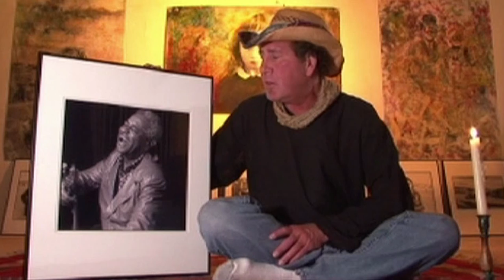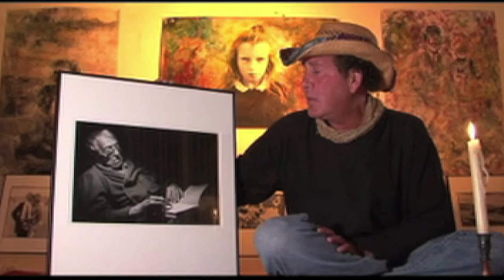Steve Gladstone "Photo Planet" Pilot Show 553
Steve Gladstone never owned a digital camera...                                                  for Steve, it marked the “End of Pictures”!
      Steve Gladstone was the most famous fine art rock music photographer that you never knew!  Often armed with only a single camera and half-a-roll of film, Steve captured stunning images of the most famous rock icons and celebrities of the 1970s and later, including:  Bob Marley, Muddy Waters, B.B. King, John Lennon, The Who, Ronald and Nancy Reagan, Neil Young, Timothy Leary, The Grateful Dead, Howlin’ Wolf, The Rolling Stones, Tina Turner and many others. His work is singular both in the economy of the shots and the intimacy of the moment he was able to convey.

     Steve loved life with a belief that it was “better to burn out, then to fade away.”  And he did just that.  He unexpectedly died with over 40,000 amazing “unseen” photographs hidden in his closet.  He was recently working towards his own traveling television series named “Photo Planet” and releasing books of his work from some of the most iconic events in history such as, The Last Waltz, Burning Man, Rainbow Gathering, Psychedelics Colloquium, and the 1976 Republican National Convention.
     When the 1989 Loma Prieta earthquake destroyed his photography studio and home in downtown Santa Cruz, Gladstone traveled the world shooting a series of portraiture in Cuba, Bali, Morocco, Vietnam, Italy, Mexico, Switzerland, Spain, Thailand, and often coast-to-coast in The United States.  With the camera in his hand, his personality was strong, bold, funny and kind. He was inspired by Hunter S. Thompson and Diane Airbus, so he spent his days traveling the streets often sneaking up on his subject, and dazzling them with a few kind words as he snapped the photo he desired.

    Everything was exciting to Steve, he was always learning and had a real gift of wonder and innocence.  His photographic style was clean, rich and emotional. He was able to track the moment and connect with his subjects, exposing parts of their soul that reveal the complex story of their life.   Even his worst photos were spectacular.
     Steve worked with film and never owned a digital camera; to him they marked the death of photography.  Steve believed in the time, the craft, and the cost of carefully creating photographic compositions with light and chemicals; which has now been replaced by the simple digital ability to shoot and edit hundreds of snapshots.

     “The End of Pictures” is a collection of Steve’s favorite images - hand-colored with markers, scrawled on with stories, and redacted with sharpies. Through these, Steve explains and relives the journey of capturing the photo, while simultaneously creating a captivating visual language of mark-making and gesture.  It’s at once a statement about the lost art of photography, and a window into three decades of life, synthesized into poetic epilogue.

     Steve Gladstone passed away in 2011 at the age of 56 leaving behind a wealth of photos that have never been seen until now. Displayed here is just a small quantity of  “the genius” he left behind.